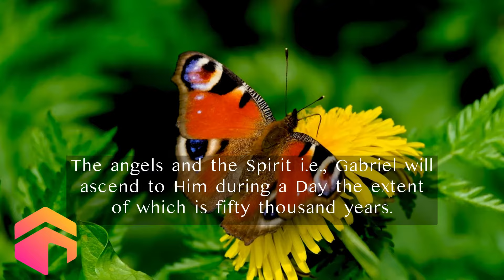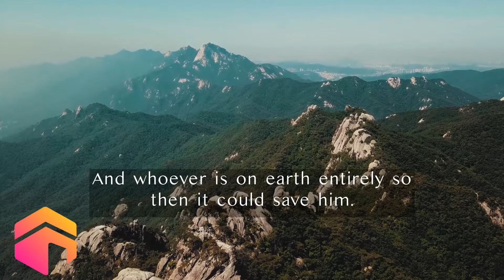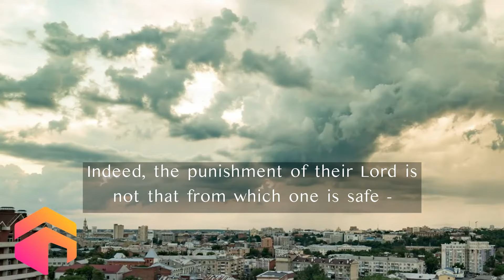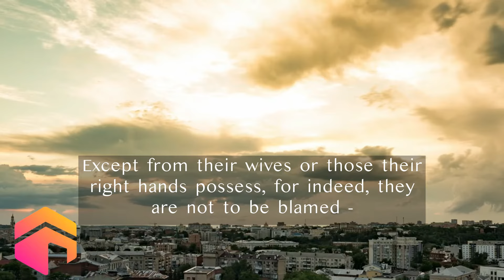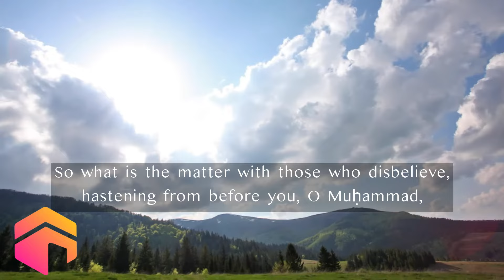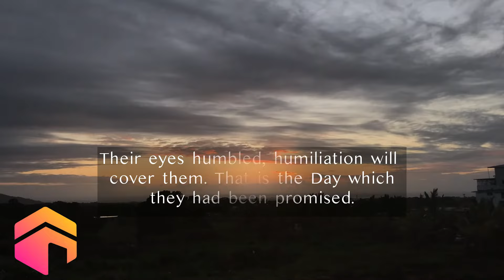Surah AL-MA'ARIJ (70) سورة المعارج BY Shaykh Muhammad Ahmad Muhammad محمد أحمد محمد السيد